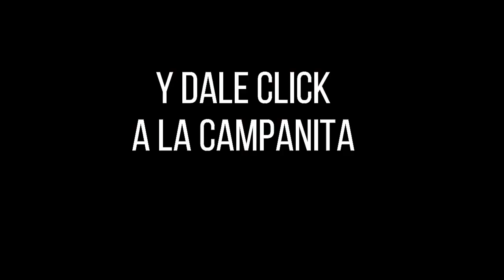Resultado EL PIJAO DE ORO del domingo 26 de septiembre del 2021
Hola buenas tardes, te presentamos los resultados de las loterías y chances en Colombia, vamos con el Resultados del Chance Pijao de Oro del domingo 26 de septiembre de 2021.